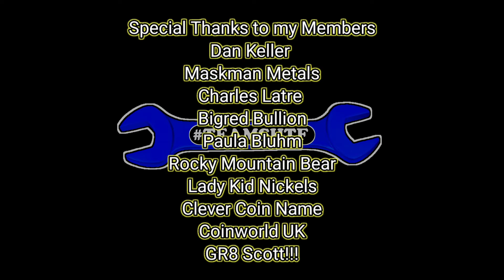March 17, 2022